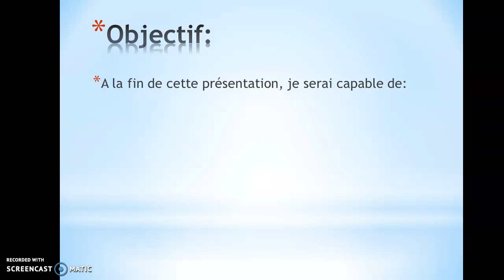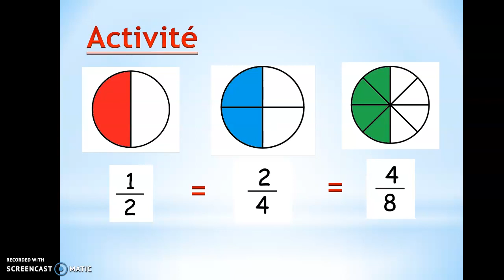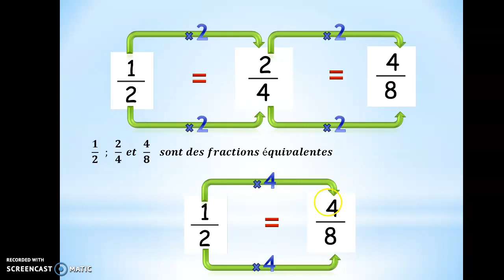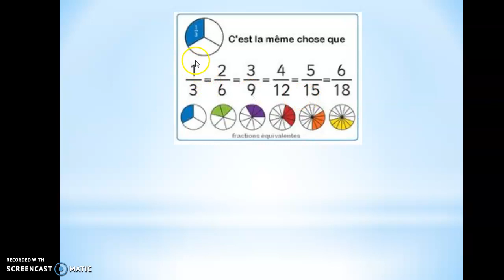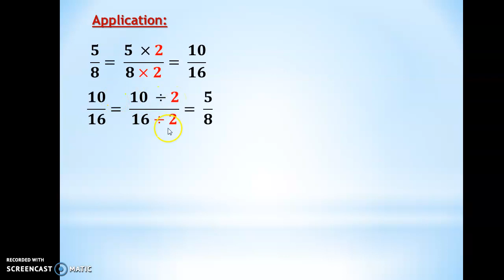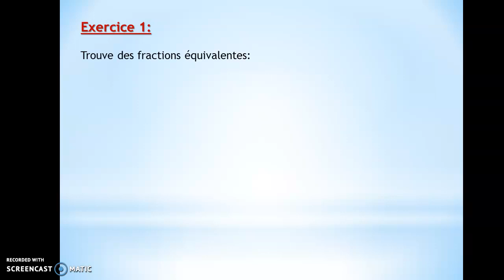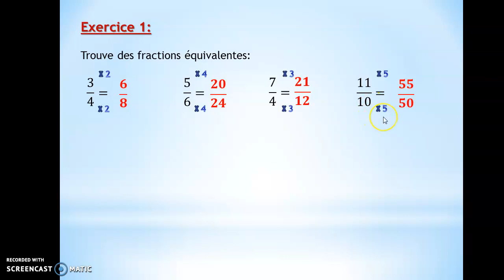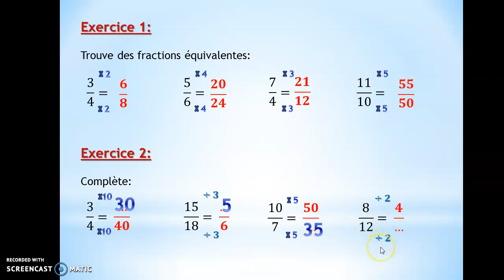fractions equivalance EB5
fractions   equivalance

EB5-Fr
Ali Yassine